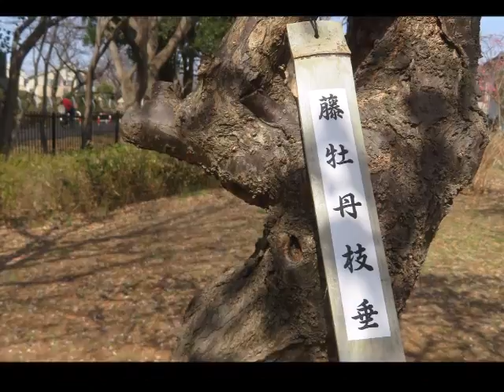2022 3 5大宮第2公園・梅園にて